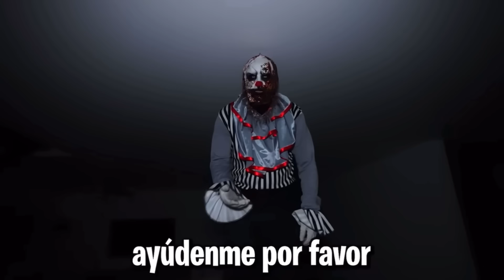FEDE VIGEVANI FUE A LA CASA ROSA DE ALFA *Luli y Minimini SECUESTRADOS* | Diego L.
En este video te muestro todo lo que esta pasando con el payaso Minimini de la Deep Web ya que el payaso Alfa se lo llevo a la casa rosa y ni Fede Vigevaniy el Club Misterio no hicieron nada.

Twich - diegoloppz